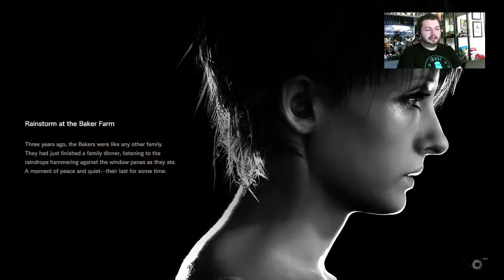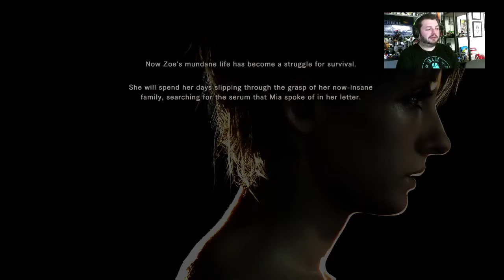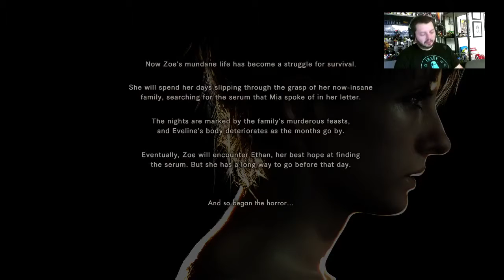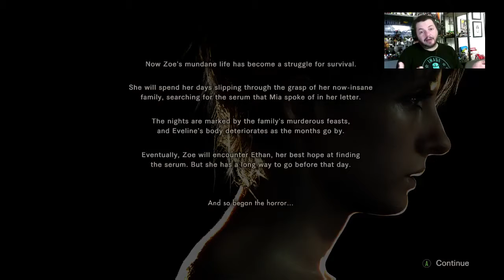RE7 - Episode Zero (Daughters)